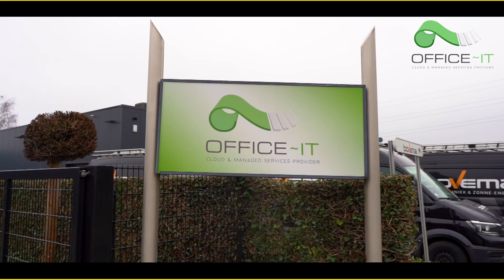Bij Office-IT leer je op korte tijd heel wat structuren en programma's kennen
Eindscherm door Grabster - Youtube.com/GrabsterTV